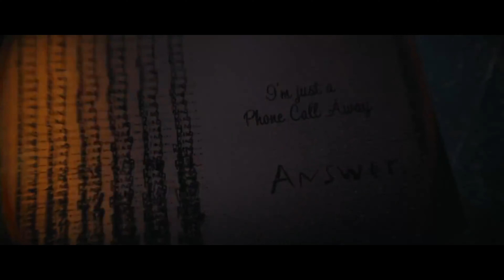THE BATMAN Clip - "Gonna Help?" (2022) Robert Pattinson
PLOT: The Batman takes on crime in Gotham City including The Riddler (Paul Dano), The Penguin (Colin Farrell) and Catwoman (Zoe Kravitz).

CAST: Robert Pattinson, Zoë Kravitz, Colin Farrell, Paul Dano, Andy Serkis, Jeffrey Wright

Now on HBOmax